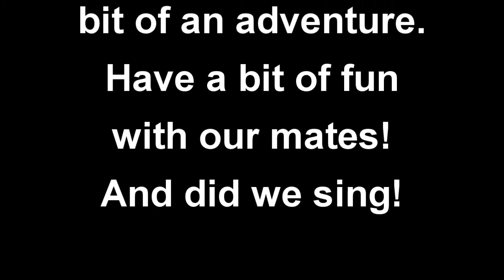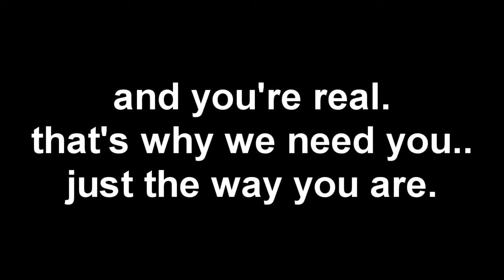Anzac Dawn - a new music drama by David Crewe & Paul Coppens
A Call-up for men and women to sing in honour of the ANZACs
Chorus Rehearsals commence 3rd week in March.
for a location near you.